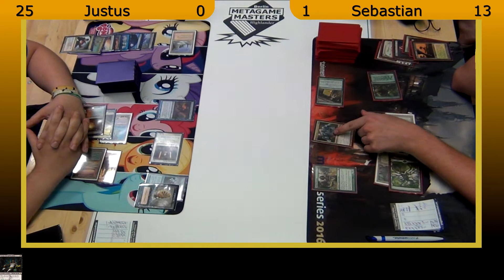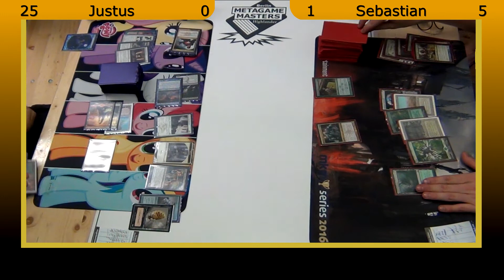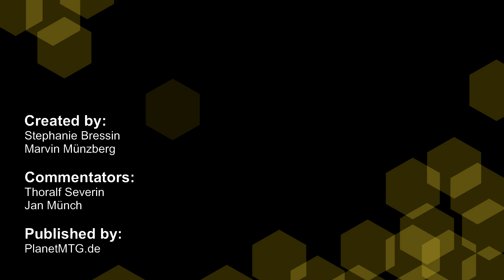Metagame Masters #9 – Finals, Game 2